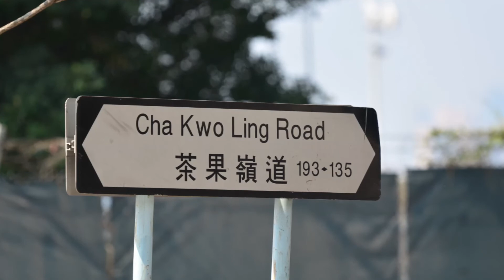落地生根 ! 11.02.2017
作曲： 盧冠廷
填詞： 盧國沾
編曲： 徐日勤
監製：
歌詞：
＊哪裡令我心愛戀　哪裡覓我心裡願
　不管分隔千里江河　也要覓也要尋　要見夢裡嬌美山川

那裡或有幾塊磚　那裡或有碧綠泉
不管可會找到根源　那片地那塊田　似已共我截為兩段

為我心願為我心願　越過沙漠過盡破村
尋我少年夢中的田園　不計沙裡落風裡倦

重唱＊

尋我血緣熱心的空眷　根莖花與葉復團圓

重唱＊